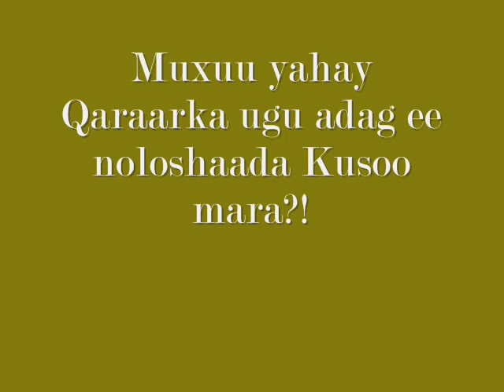KAFIIRSO INTA AADAN GUURSAN!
Barro Kadibna Kadigtoonoow Todobo Shay Oo Guurka Bur-buriya Kahor Inta Aadan Guursan!!